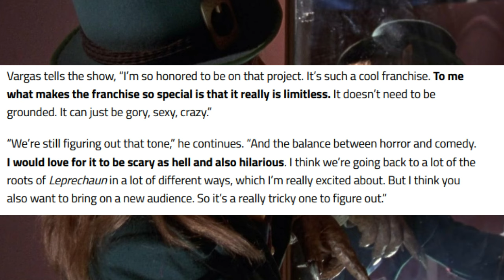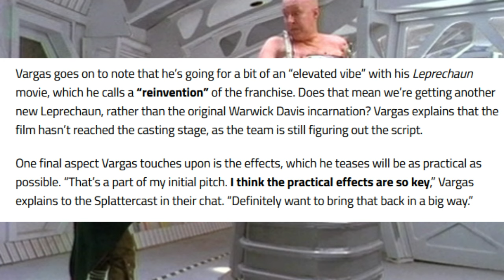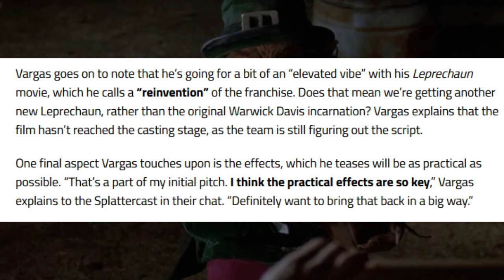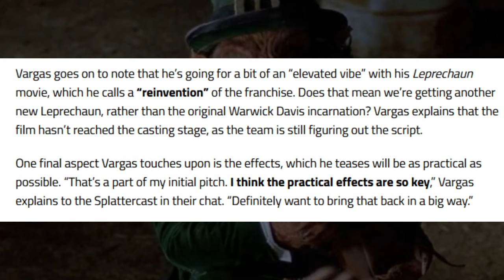Leprechaun REBOOT (Warwick Return Still Possible) Script Not Ready?!?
Leprechaun could be returning very soon. Lionsgate is reportedly searching for pitches on the next film in the series. Warwick Davis should return to reprise the character. Darren Bousman has expressed interest in directing this franchise, but Lionsgate has yet to give him that chance. we'll see what happens. It has since been reported that a 9th film is on the way, but an update from the director teases what could be coming. Warwick Davis' return hasn't been completely ruled out.